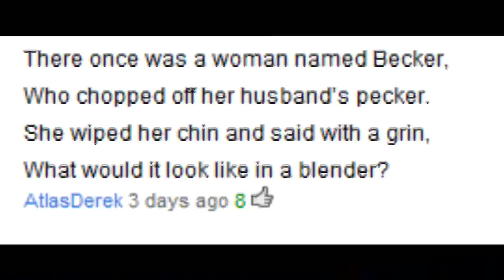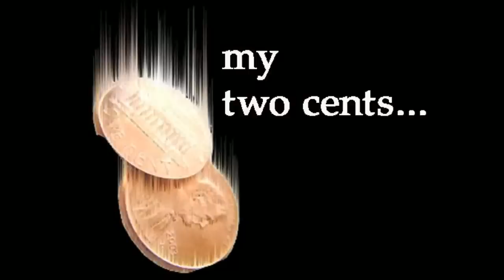Wife cuts off husbands penis??? WTF???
Catherine Kieu Becker chopped her husbands johnson and made a smoothie outta it. sick woman indeed!!! my 2 cents on this insane woman.